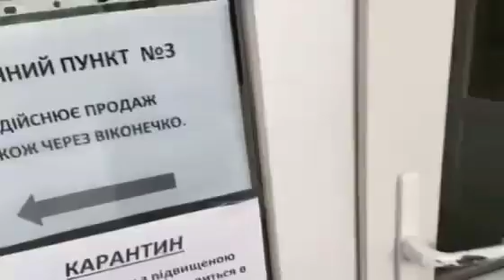Как нападают на журналистов в больнице города Сколив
В этом видео Вы увидите беспредел полицейских во Львовской области . Как муж полицейской распускает руки и нападет на журналистов . Смотрите до конца и будете в шоке